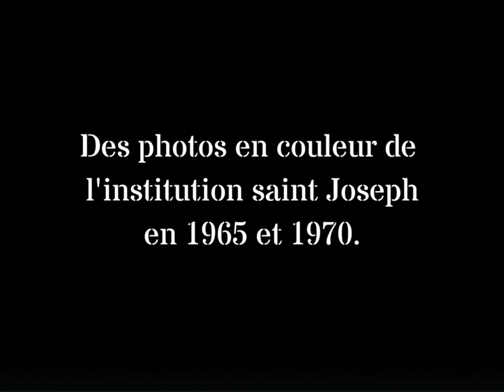Photos en couleur de Institution saint joseph en 1965 et 1962.